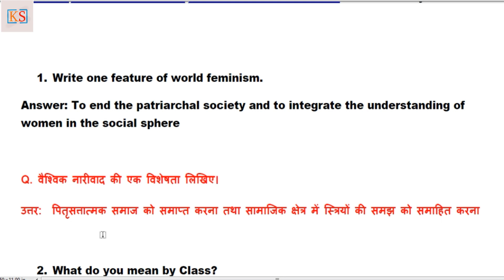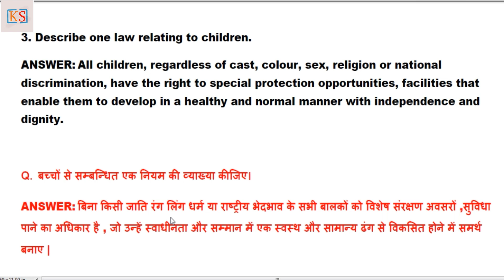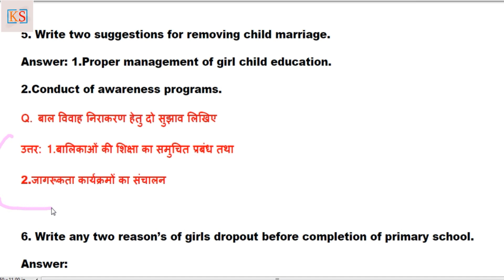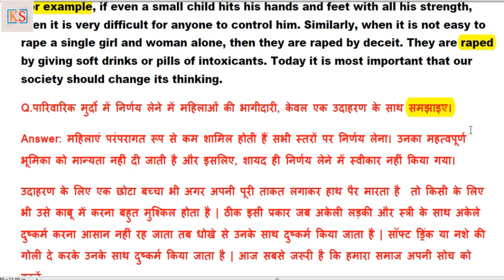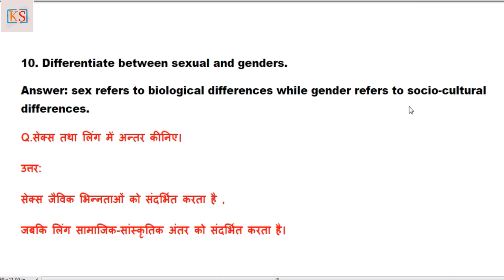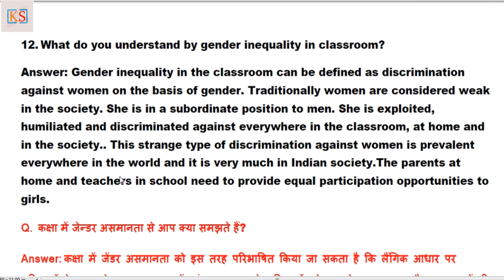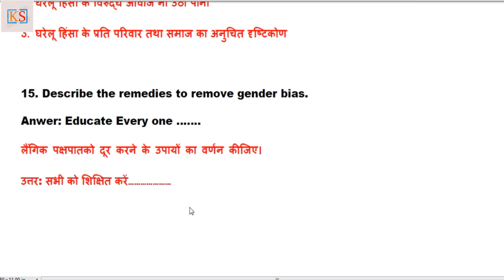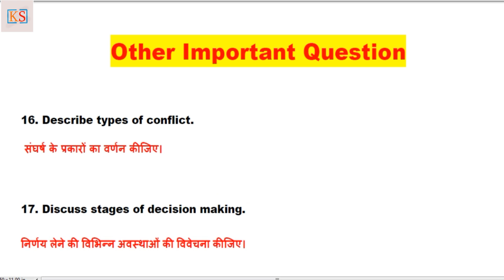Gender School And Society Important Questions|लघुत्तरीय,अति लघुत्तरीय प्रश्न के उत्तर|Part-2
In this  Video i have discussed the Subject "Gender, School and Society   (लिंग, स्कूल और समाज )" Most Important Short and Very Short  Question  Answer | लघुत्तरीय, अति लघुत्तरीय प्रश्न के उत्तर | B.Ed 2nd Year 2021 | CCSU
gender school and society ccs,
gender school and society mcq questions
gender school and society important questions,
b.ed 2nd year gender school and society in hindi,

B.Ed 2nd Year All Subject Important Question 2021 Exam

b)"Creating An Inclusive School ( एक समावेशी स्कूल बनाना )" Most Important Very Short  Question  Answer |  अति लघुत्तरीय प्रश्न के उत्तर

b)"Gender, School and Society   (लिंग, स्कूल और समाज ) (Part-1)"  Most Important Very Short  Question  Answer |  अति लघुत्तरीय प्रश्न के उत्तर | B.Ed 2nd Year 2021 | CCSU

c) "Gender, School and Society   (लिंग, स्कूल और समाज ) (Part-2)" Most Important Short and Very Short  Question  Answer |  लघुत्तरीय, अति लघुत्तरीय प्रश्न के उत्तर | B.Ed 2nd Year 2021 | CCSU://youtu.be/ub_PFMduTgg

b) "Knowledge, Language & Curriculum (ज्ञान, भाषा और पाठ्यक्रम )" Most Important Very Short  Question  Answer |  अति लघुत्तरीय प्रश्न के उत्तर |

B.Ed 2nd Previous Year 2020 Question Paper

5.  Work Education, Gandhiji’s Nai Talim And Community Engagement | कार्य शिक्षा, गांधीजी की नई तालीम और सामुदायिक व्यस्तता